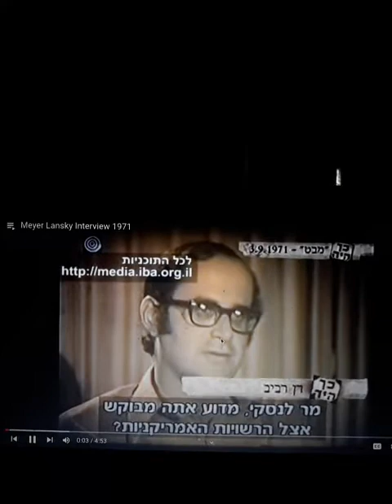MEYER LANSKY INTERVIEW 1971🧐